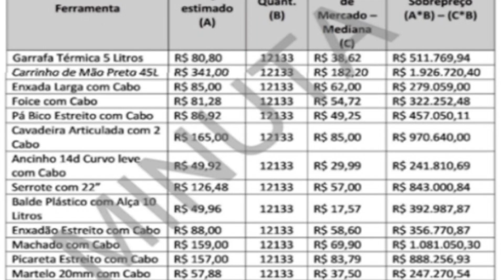YOUTUBE RESUMO DA SEMANA 23 a 27 SETEMBRO